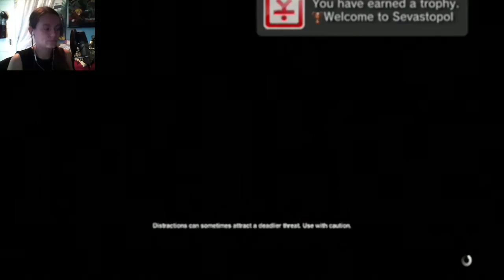Alien: Isolation | 06 | A box! MY ONLY WEAKNESS!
Also... totally knew he was gonna die.